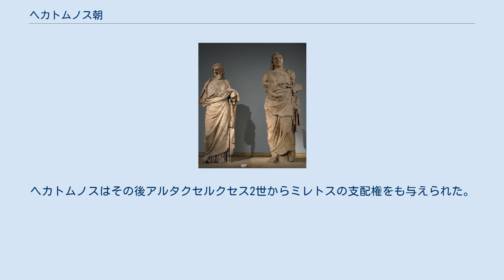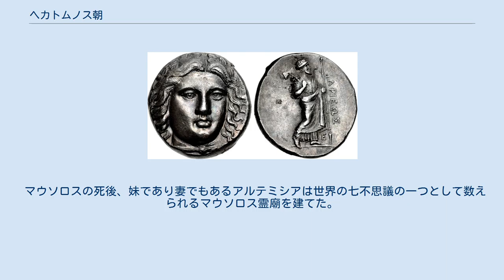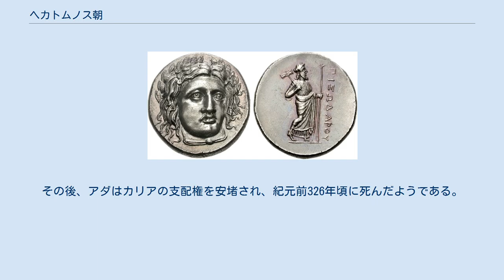ヘカトムノス朝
マウソロス霊廟の遺跡 マウソロスとアルテミシアの像（推定） ヘカトムノス朝（英語: Hecatomnids）は、紀元前4世紀頃にカリアを支配していた家系。
アケメネス朝によって任命されたサトラペス（属州総督）だが、世襲を行い擬似的な王朝となった。
特に第2代のマウソロスがよく知られている。
 紀元前390年代後半、アケメネス朝のアルタクセルクセス2世はサトラペイア（属州）のリュディアを分割し、新たなサトラペイアとしてカリアを設け、ペルシア人ではなくカリアの都市ミュラサの支配者であったヘカトムノス（あるいはその父のヒュッサルドモス）をサトラペスに任じた。
紀元前391年にキュプロスでエウアゴラスが反乱を起こした際、アルタクセルクセス2世の命によってヘカトムノスが艦隊を率いているので、この頃までにはすでにサトラペスに就いていたものと見られる。
ただし、シケリアのディオドロスはヘカトムノスがエウアゴラスの支援者の一人であったと伝えてもいる。
ヘカトムノスはその後アルタクセルクセス2世からミレトスの支配権をも与えられた。
以降、カリアのサトラペスの地位はいずれもヘカトムノスの子であるマウソロス、アルテミシア、イドリエウス、アダ、ピクソダロスによって世襲され、擬似的な王朝となった。
 紀元前370年から紀元前365年までの間にマウソロスは拠点をミュラサからハリカルナッソスへ移した。
ヘカトムノス朝の手でハリカルナッソスの市域は拡張され、周辺にあったカリア人の諸都市が吸収合併されて、ギリシア人と先住のカリア人との間で古来続いてきた併存関係が解消した。
また、カリア周辺で信仰されていたゼウス・カリオスとゼウス・ラブラウンドスのうち、盛んではあっても排他的性格を有していたゼウス・カリオスではなく、排他的性格を有していないゼウス・ラブラウンドスを重んじた。
ゼウス・カリオス信仰はカリア人、リュディア人、ミュシア人にのみ参与が許されており、カリア在住のギリシア人は排斥されていたと考えられる。
伝承の上でカリア人とリュディア人、ミュシア人の名祖が兄弟であるとされていたからである。
ヘカトムノス朝のもとで、カリアにおけるギリシア人とカリア人との文化的差異は希薄になっていった。
 マウソロスの死後、妹であり妻でもあるアルテミシアは世界の七不思議の一つとして数えられるマウソロス霊廟を建てた。
紀元前334年にピクソダロスが死ぬと女婿でペルシア人のオロントバテスがカリアの支配者となったが、アレクサンドロス3世によって征服された。
その後、アダはカリアの支配権を安堵され、紀元前326年頃に死んだようである。
 ヘカトムノス朝の家系図